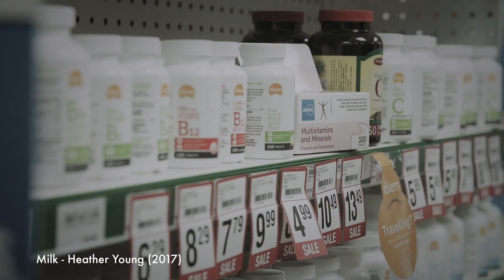Murmur (2019) | Up and Coming Indie Directors #1 | Heather Young Director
Murmur (2019) | Up and Coming Indie Directors #1 | Heather Young Director |  Reviews on Realism
Reviews on Realism is a weekly segment (every Friday) where we review films which fits into our interpretation of Realism.
I.e Kitchen sink films, fly on the wall films, slice of life films, social realism, docufiction, docudrama.
This week it’s: Murmur - Heather Young (2019)
When an elderly dog is scheduled to be euthanized, Donna decides to take the dog home to fill the emptiness she feels, Donna begins to take home more and more animals and she is soon in over her head.
HAVE YOU SEEN IT? WHAT DID YOU THINK?

The Don't Tell Show is a Leeds based production company specialising in gritty social realist films, as reviewers and makers.